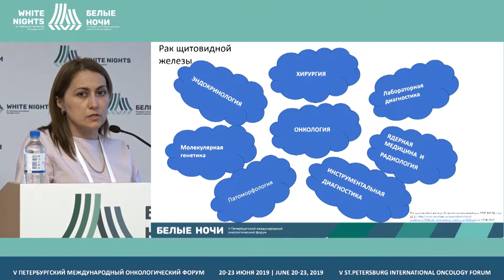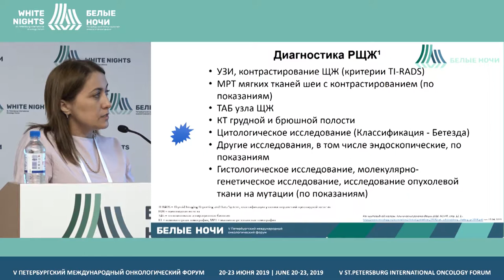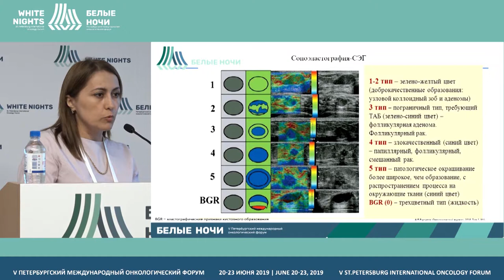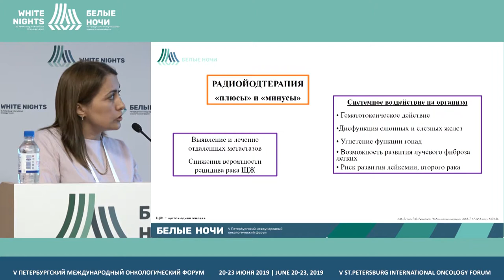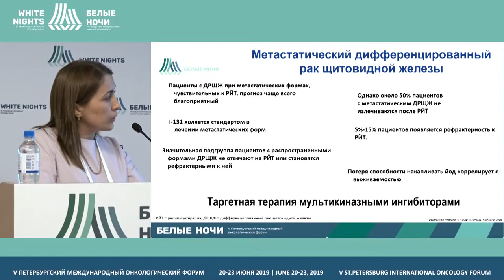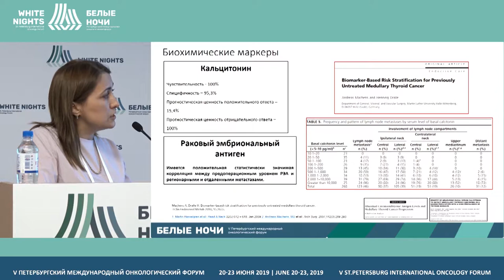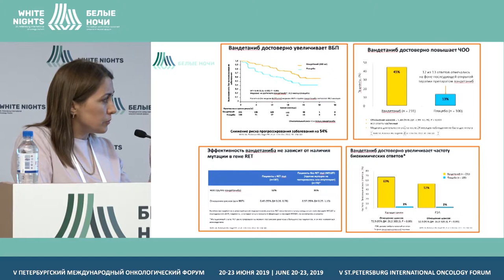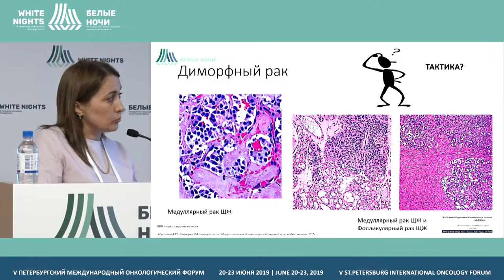Рак щитовидной железы. Эволюция лечения. Современное видение проблемы лечения (Раджабова З.А.)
Раджабова Замира Ахмедовна, ФГБУ «НМИЦ онкологии им. Н.Н. Петрова» Минздрава России, Санкт-Петербург